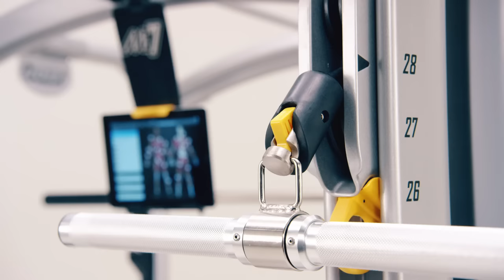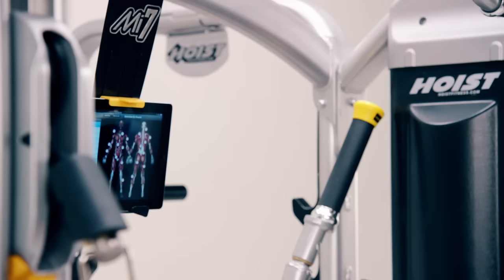The HOIST Mi7Smith Functional Trainer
The HOIST Mi7Smith Functional Training System is a completely innovative gym from the new line of MiHOIST Functional Training Systems. The Mi7Smith maximizes space by combining the MiSmith Dual Action Smith with the Mi7 Functional Trainer with a walk-through design to deliver a sleek and efficient gym unlike any other. With patented technology, the Mi7Smith is engineered to provide a wide variety of features to maximize your exercise options.
On one side of the Mi7Smith, the MiSmith Dual Action Smith features revolutionary patented technology that produces a simultaneous horizontal and vertical bar movement, providing the benefits of free weight training with added safety and stability. Walk through to the other side of the Mi7Smith and the Mi7 Functional Training System features dual Silent Steel® weight stacks with 360 degree rotating columns for completely free range of motion. Patented Flip n Grip® grips offer five pull-up/dip variations and patent-pending Flip n Dip® grips offer both narrow and wide dips.